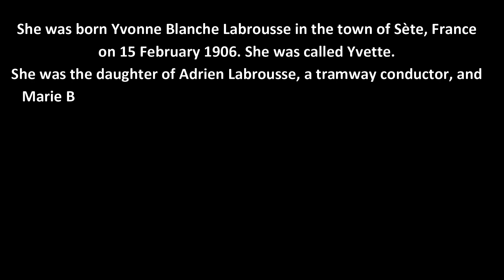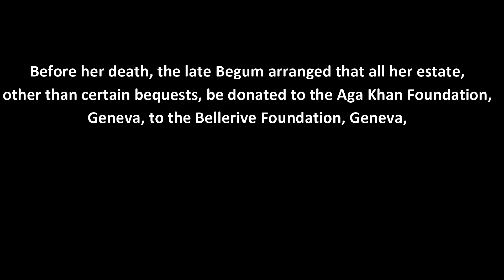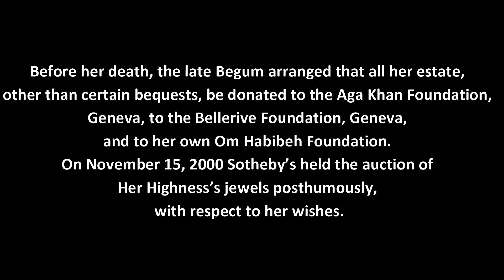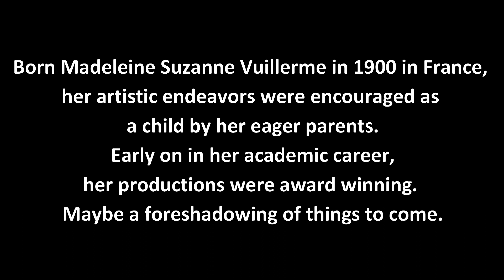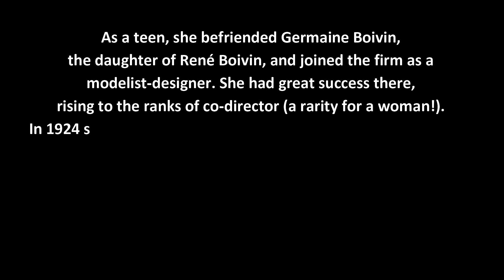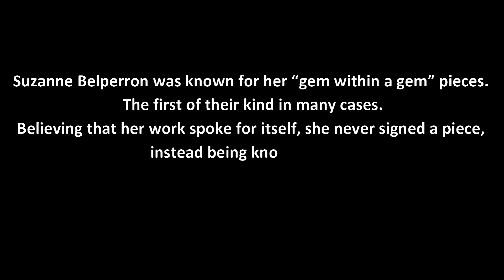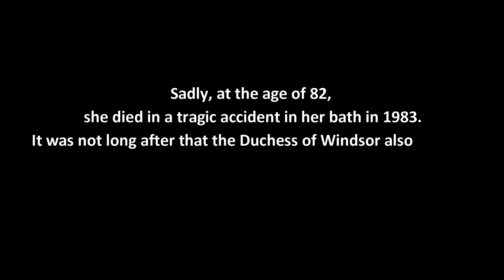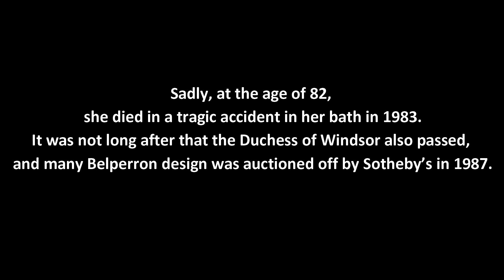Aga Khan and Belperron Jewellery Collection